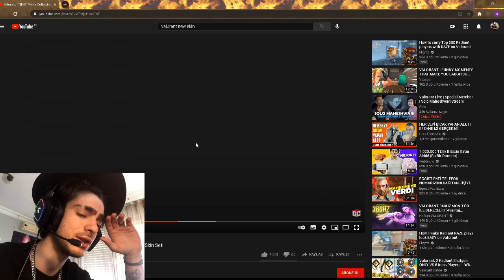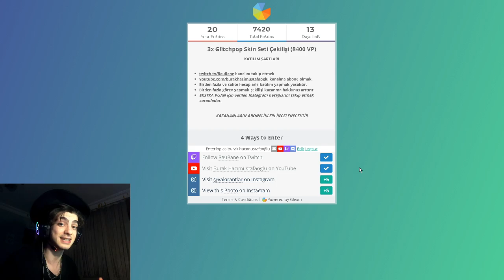YENİ ASİL KOLEKSİYON SETİİ !! SONUNDA ASİL PHANTOM GELİYOR !! ÇOK GÜZEL !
◼️Herkese merhabalar bu videomuzda yeni asil koleksiyonunu inceleyeceğiz.

🔺 🔻 3X GLICHPOP ÇEKİLİŞİNE KATILMAK İÇİN ; 🔺 🔻

🔔🔔Tüm Valorant içerikleri için 🔔🔔